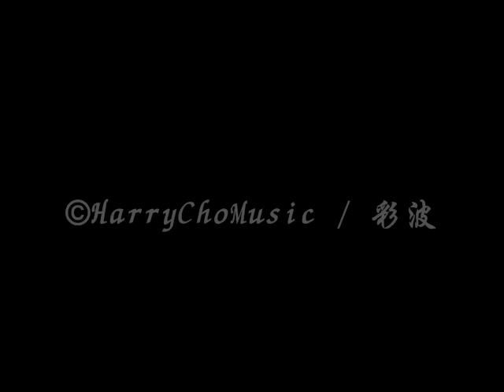彩波~AYANAMI~ / Darkness Waltz [DEMO]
彩波~AYANAMI~のオリジナル曲「Darkness Waltz」のデモ音源です。